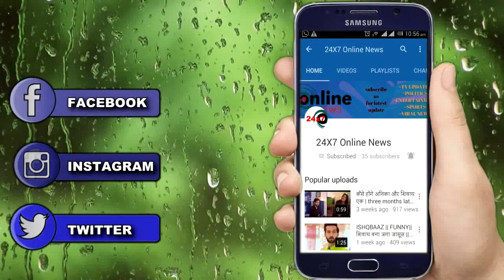Kundali Bhagya || “Akshay” की रंग रलियों का कच्चा चिट्ठा खुलेगा “Kareena” के सामने....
kundaliupdate,karanpreeta,karanpreetaromance,karan,mahira karan marriage,rishabh,kundali bhagya update,sherlytn rishabh,sameer,rakhi in kundalibhagya,mahesh accident,preeta ki rasaoi,karan preeta love,karan preeta romance,Kundali bhagya update,kundali bhagya ki kahani,kundali new promo,kundali bhagya 29january 2021